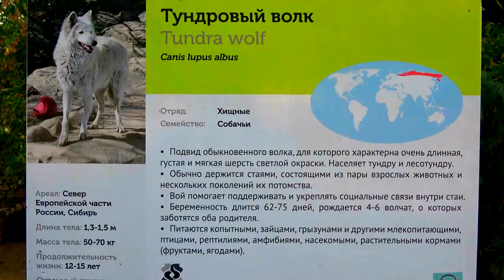Тундровый волк Московский зоопарк Tundra Wolf Moscow Zoo भेड़िया 狼 Loup 늑대 ذئب animals ziminvideo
Тундровый волк. Московский зоопарк. Музыка - Александр Зимин. Отряд: Хищные. Семейство: Собачьи. Ареал: Север Европейской части России, Сибирь. Масса тела: 50 -70 кг. Длина тела: 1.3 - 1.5 м. Продолжительность жизни 12 -15 лет. Подвид обыкновенного волка, густая и мягкая шерсть светлой окраски. Населяет тундру и лесотундру. Держится стаями. Питаются копытными, зайцами, грызунами и другими млекопитающими, птицами, рептилиями, амфибиями, насекомыми, растительными кормами (фрукты, ягоды).
Tundra wolf. Moscow Zoo. Music - Alexander Zimin. Squad: Predatory. Family: Dogs. Habitat: North of the European part of Russia, Siberia. Body weight: 50 -70 kg. Body length: 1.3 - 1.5 m. Life expectancy 12 - 15 years. A subspecies of the common wolf, thick and soft coat of light color. Inhabits tundra and forest-tundra. It keeps in flocks. They feed on ungulates, hares, rodents and other mammals, birds, reptiles, amphibians, insects, plant food (fruits, berries).
苔原狼。 莫斯科動物園音樂-亞歷山大·齊敏。 小隊：掠奪性。 家庭：狗。 棲息地：俄羅斯西伯利亞的歐洲部分以北。 體重：50 -70公斤。 身體長度：1.3-1.5 m。預期壽命12-15年。 狼的一個亞種，顏色淺而厚且柔軟。 棲息於凍原和森林凍原。 它保持成群。 它們以有蹄類動物，野兔，囓齒動物和其他哺乳動物，鳥類，爬行動物，兩棲動物，昆蟲，植物性食物（水果，漿果）為食。